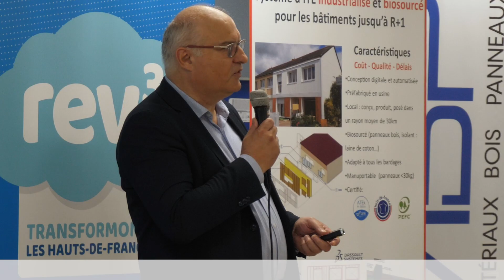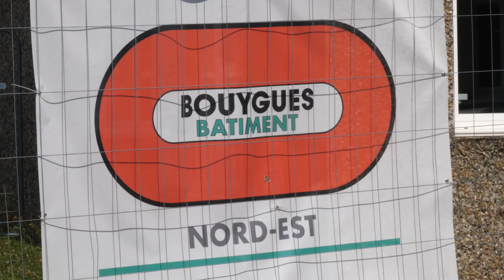Visite des Camus Bas hors-site - 3 juillet 2023